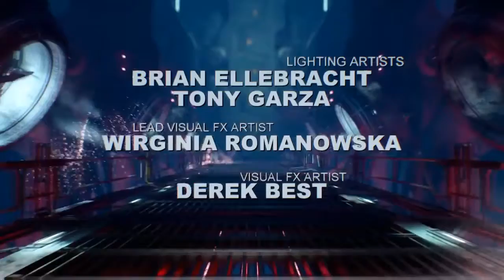DOOM || 19 - Koniec walki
Niestety musimy się pożegnać. Żegnamy się z demonami, walką i przekozackimi broniami. Ostatni boss i ostatnia trudna walka. DO następnego.